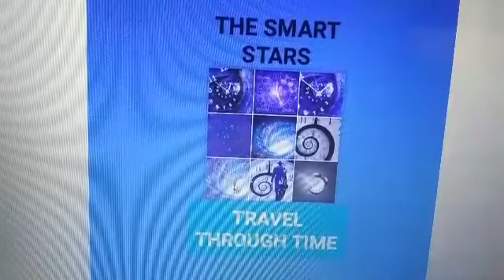The Smart Stars- Welcome to Our Museum